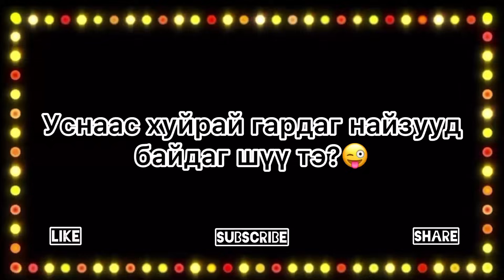СЭРГЭЛЭН НЬ ДЭНДЦЭН ХҮҮХЭН БЭ |• SERGELEN NI DENDTSEN HUUHEN BE